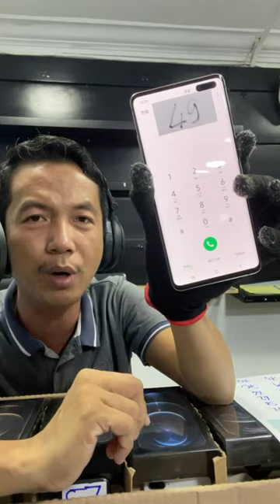គ្រប់តម្លៃ តាមតម្រូវការ អេត telegram 076 9999 888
Cellard   : 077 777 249 | 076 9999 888
Smart     : 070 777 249 | 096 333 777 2
Metfone : 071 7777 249 | 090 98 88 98